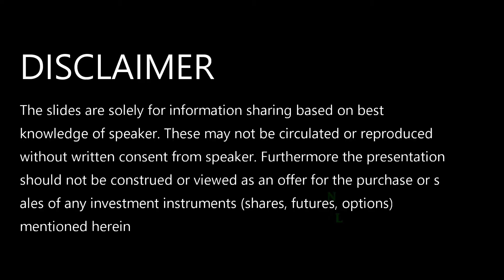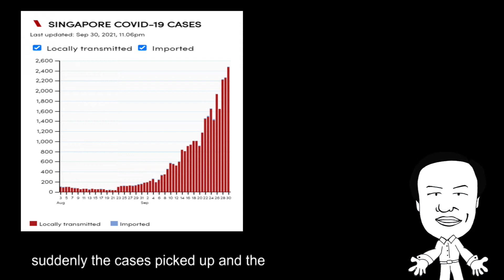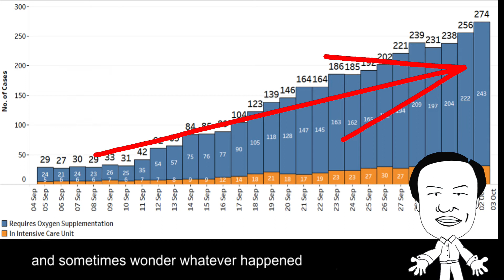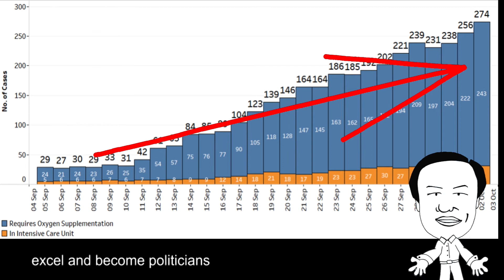Market Musing - Economic Purgatory - Pray for the souls of the retailers past, present and future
If you walk around some of the malls in the central region, you probably would have noticed each mall has some empty retail units available for rent, minus the tourists the central malls are depending on the locals to survive, but with job security of locals in question due to anemic economic conditions and COVID-19 restrictions, the road to freedom is like shifting sand in a desert, and water mirages. What is happening recently that cause these questions and uncertainties? Stay on to find out more.

Purgatory - A place or state of suffering inhabited by the souls of sinners who are expiating their sins before going to heaven.

Economic purgatory - Looking at retailers in malls and wet market and seeing the sense of hopelessness in the eyes waiting for retail salvation

Are Covid-19 vaccine booster shots necessary for everyone?